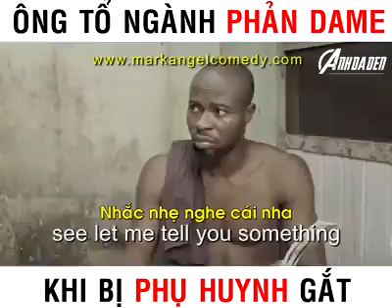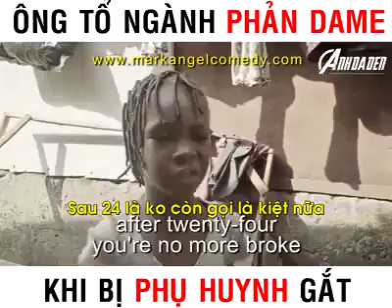Xấc xược ông tổ ngành phản DAME khi bị phụ huynh gắt